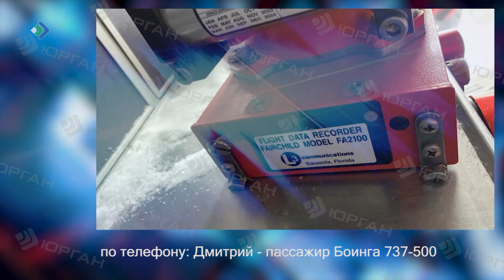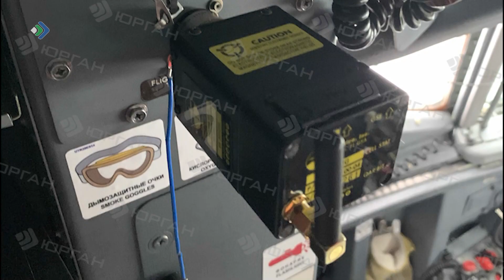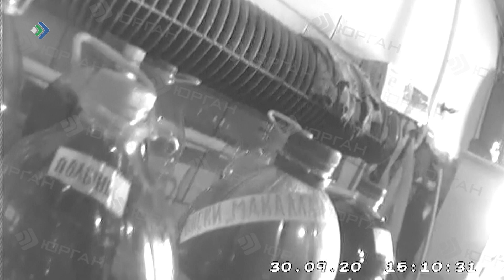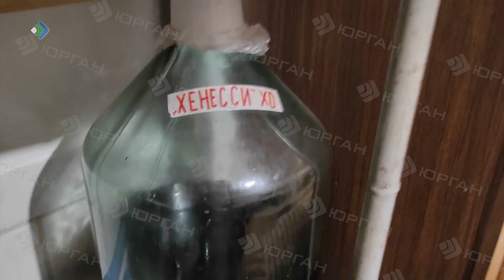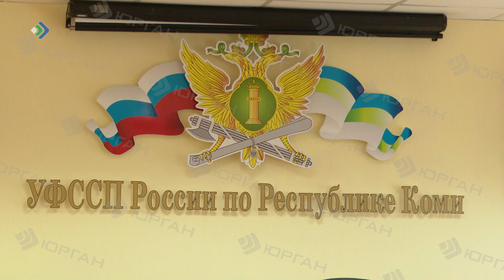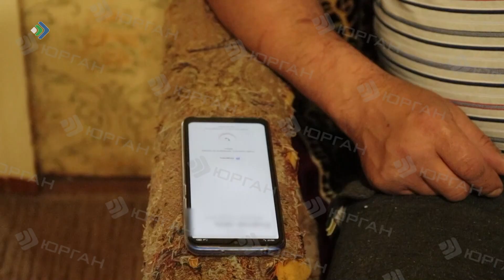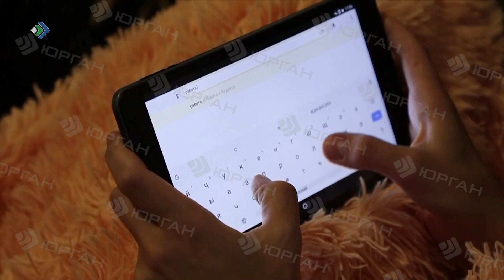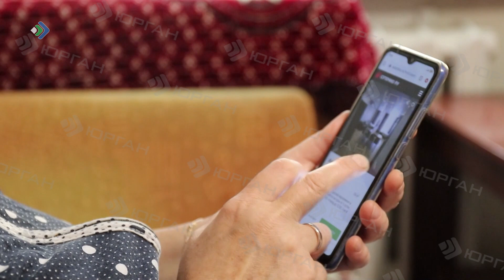КРиК. Криминал и комментарии. 18.06.21